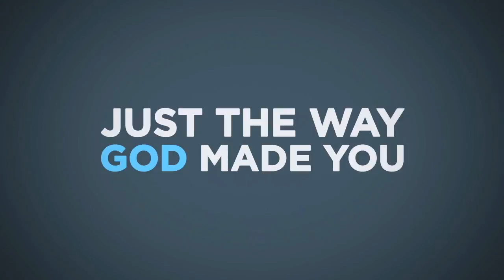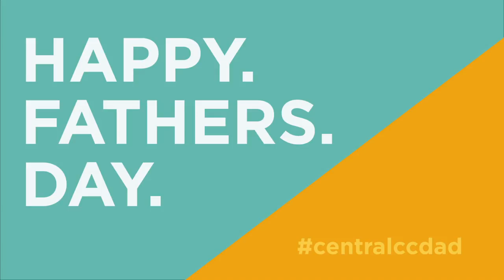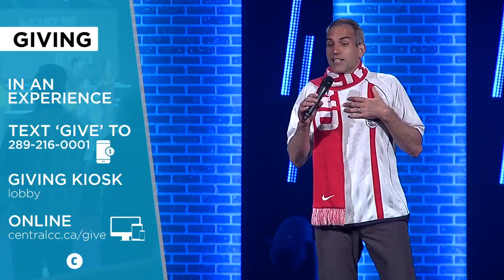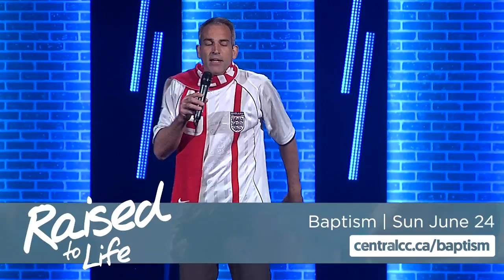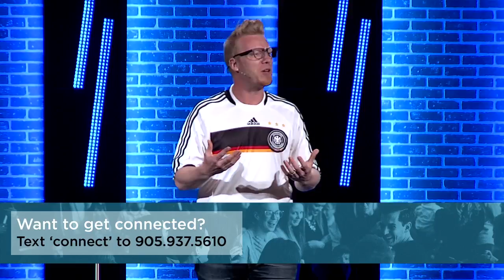Hurt By Authority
Wounded #3